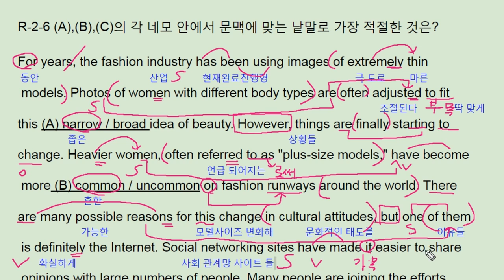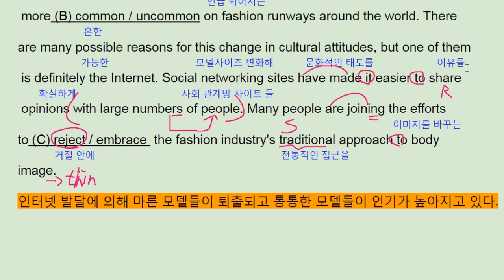The 상승 직독직해 파트2 리뷰6- 번개콩